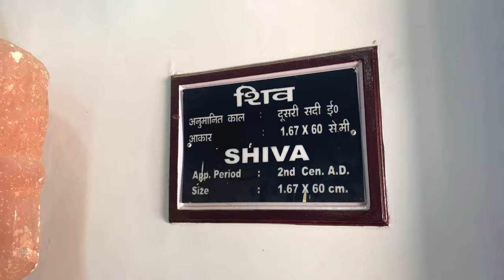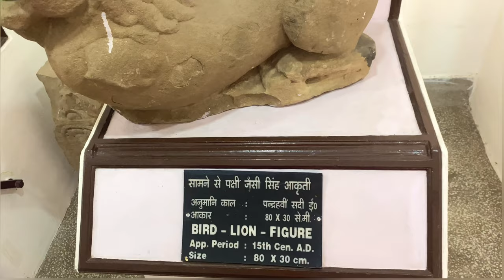Shri Bharat Mandir || Rishikesh || श्री भरत मंदिर ऋषिकेश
Hi everyone,
Kya aap jante hai rishikesh ka naam rishikesh kyoun pada . Aaj ki is video mein mein apko bharat mandir se judi kuch jankari dungi.aap is video ko last tak dekhiyega .

Mandir time :-5:00 Am To 11:00 AM
                         1:00 PM  To 9:00 PM

Background music
Musician: Cheel

rishikesh mandir dikhao
rishikesh tour guide
rishikesh ka bharat mandir

Iphone11

My channel:-

Parmarth niketan ashram rishikesh link:-

Hotel natraj link:-

Hotel holy vivasa link:-

84 kutiya ashram link:-

Janki setu link:-